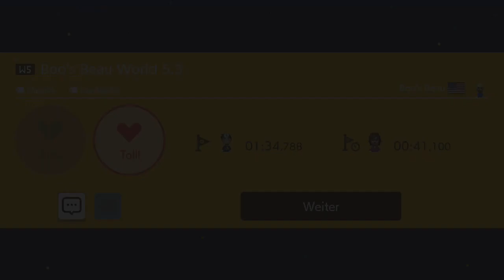[310] Boos Beau Superwelt Teil 2 || Super Mario Maker 2 (Blind) – Let’s Play